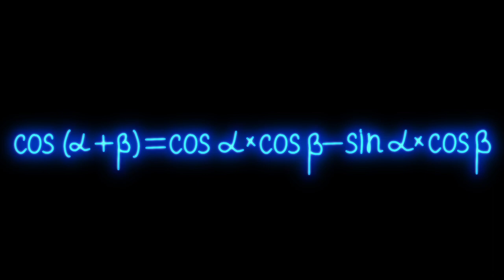Mathematics Formula Blue Neon Video on Black Background Free Stock Background Dheeraj Sahu 4